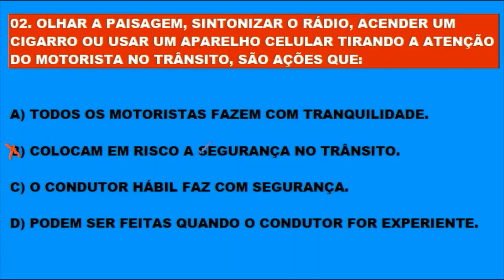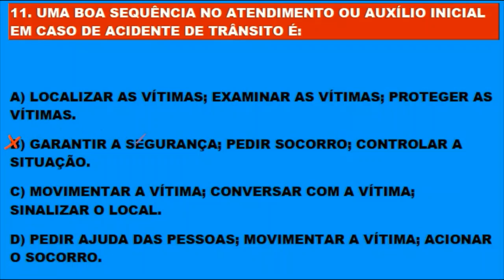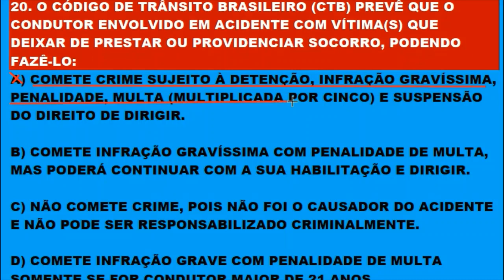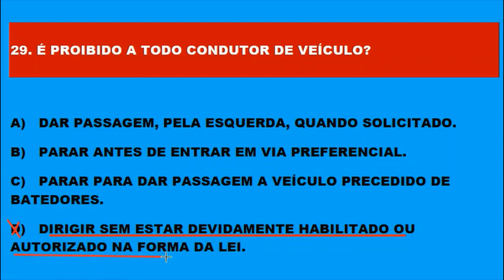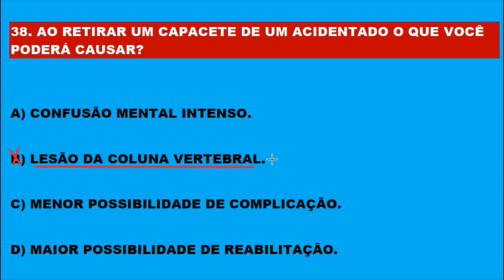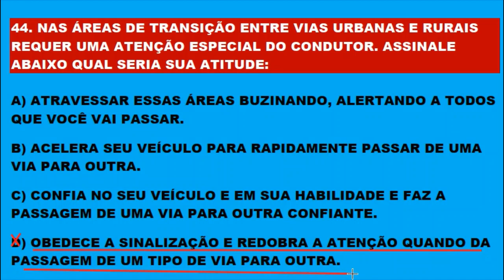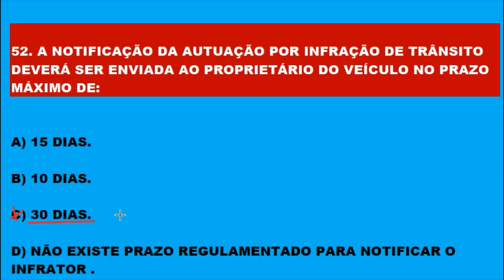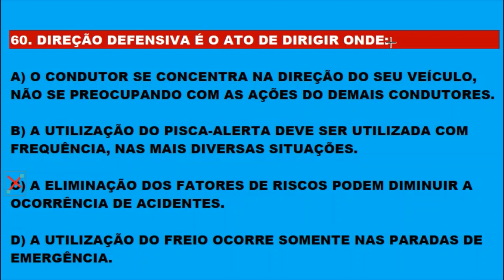SIMULADO DO DETRAN 2020, PASSE DIRETO NA PROVA TEÓRICA, 60 QUESTÕES QUE MAIS CAEM NA PROVA DO DETRAN